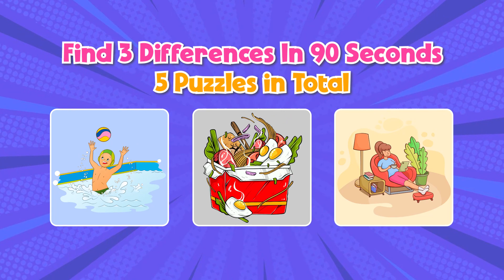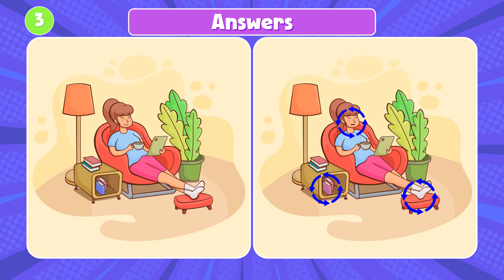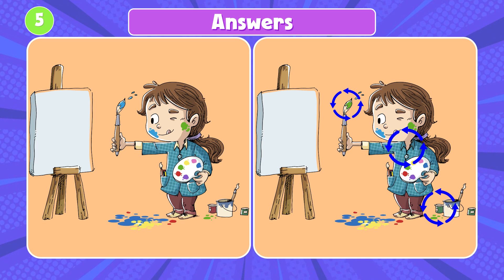"Find the Differences: Test Your Perception!"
Test your powers of perception with this challenging find the differences game. From subtle changes to glaring disparities, each image will push you to your limits. So, grab your magnifying glass and get ready to spot the discrepancies!